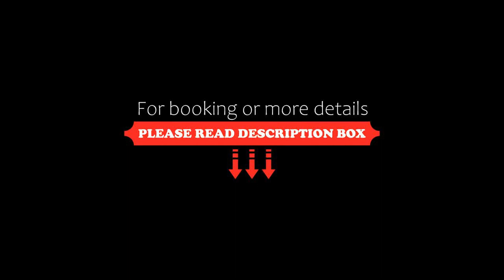Papadioti Apartments, Pefki, Greece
About Property:
Situated 100 m from Pefki Beach, Papadioti Apartments offers a shared lounge, a garden and accommodation with a balcony and free WiFi.
Accommodation is fitted with air conditioning, a fully equipped kitchen, a flat-screen TV and a private bathroom with shower and a hairdryer. A fridge, an oven and stovetop are also available, as well as a kettle.
A terrace is available for guests at the aparthotel to use.
The nearest airport is Skiathos Airport, 31 km from Papadioti Apartments.
Property Type: Hotel
Address: Πευκι, Pefki, 34200, Greece
Searching For
1. Papadioti Apartments - Pefki - Greece
2. Papadioti Apartments - Pefki - Greece Address
3. Papadioti Apartments - Pefki - Greece Rooms
4. Papadioti Apartments - Pefki - Greece Amenities
5. Papadioti Apartments - Pefki - Greece Offers and Deals
Audio Credit:
Track Title: Reasons To Hope
Artist: Reed Mathis